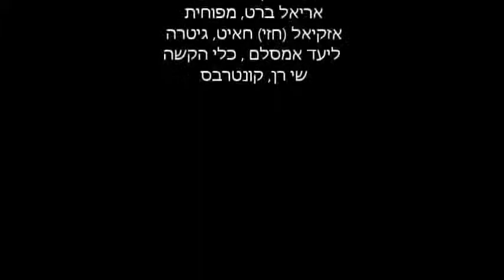c in swing קונצרט קרן רונן 24.02.2014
קונצרט קרן רונן 24/02/2014
C in Swing
תום כהן - מנדולינה, אריאל ברט- מפוחית , אזקיאל (חזי)חאיט- גיטרה, ליעד אמסלם - כל הקשה, שי רן - קונטרבס